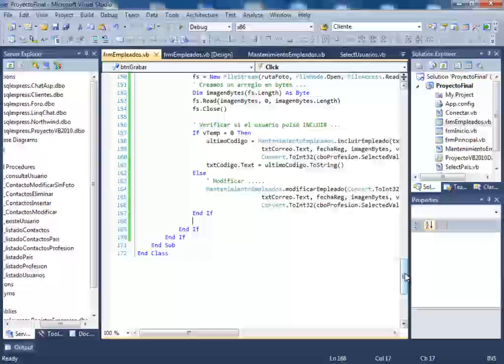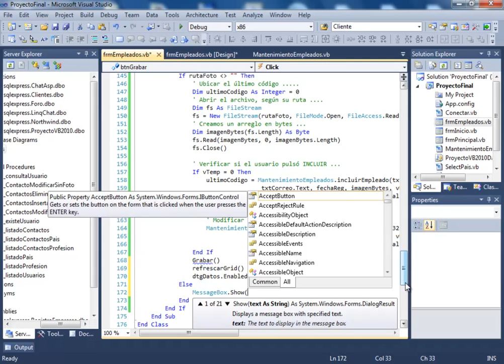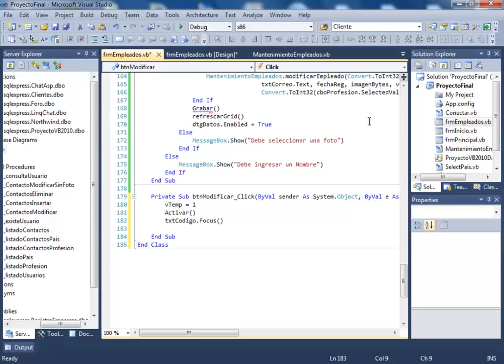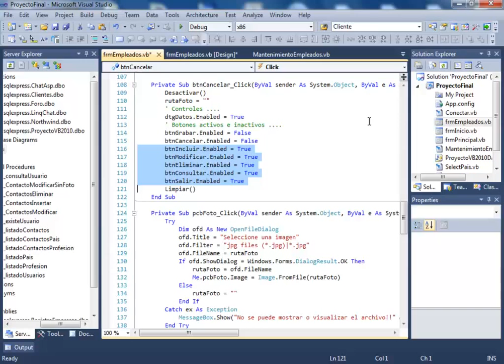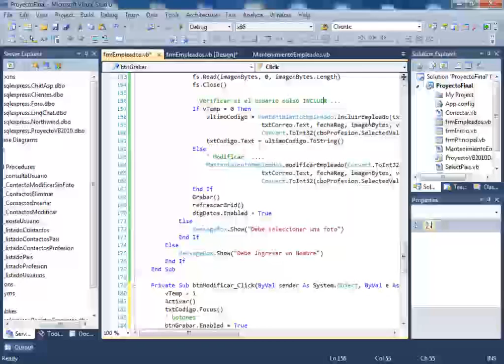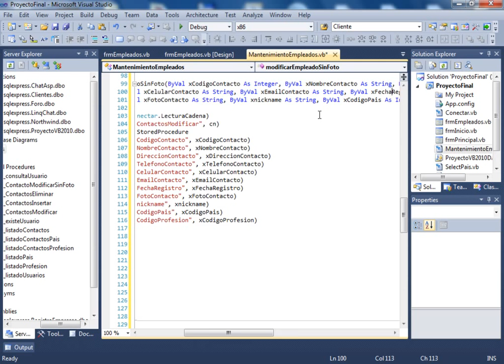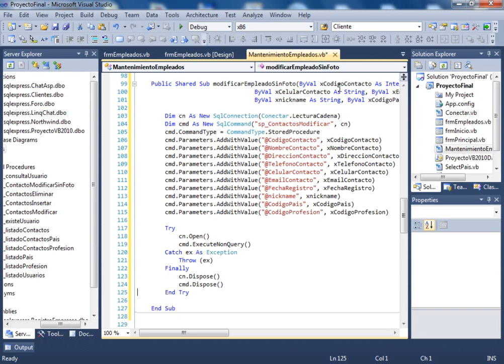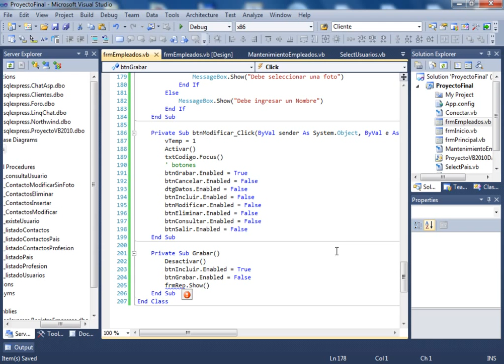CURSO DE VISUAL BASIC .NET AVANZADO - VIDEO 50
Continuamos programando el evento click del botón Grabar. Comenzamos el evento click de Modificar y creamos el método Grabar. Por último, realizamos la codificación del método Modificar, pero cuando queremos hacerlo sin modificar la foto.